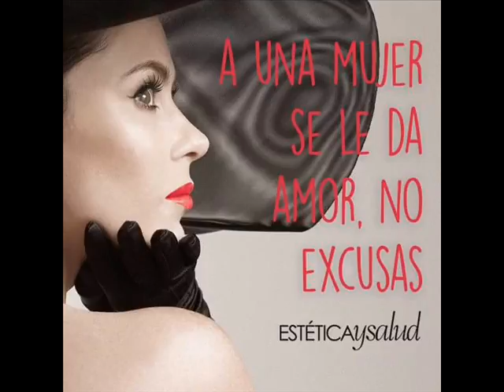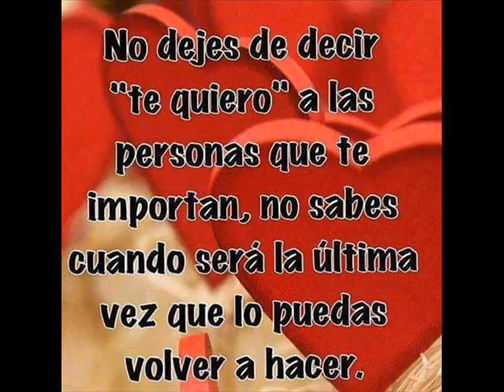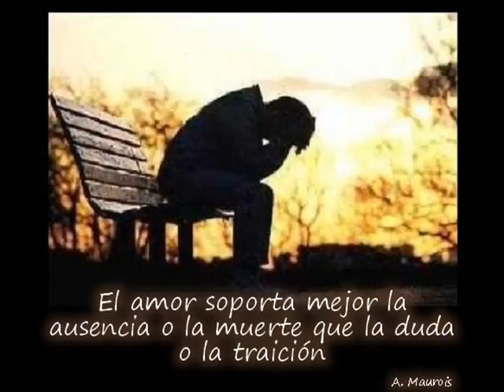PASIÓN PROHIBIDA RUBEN MORALES